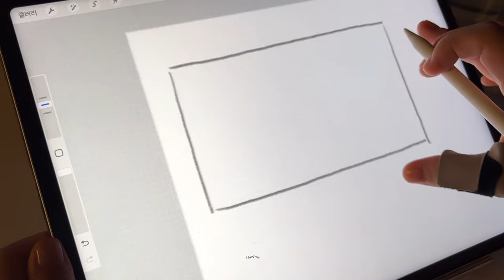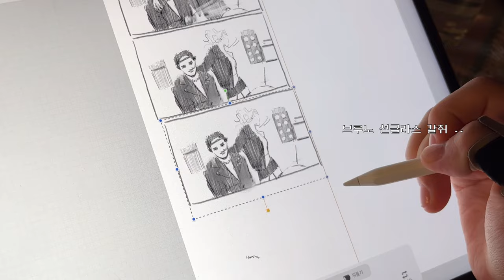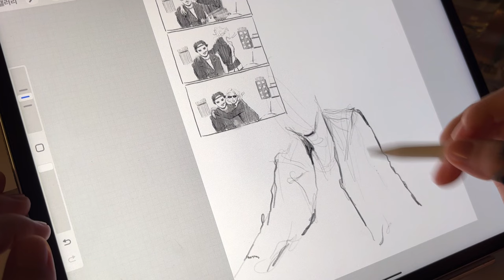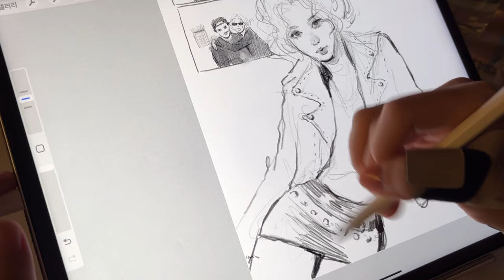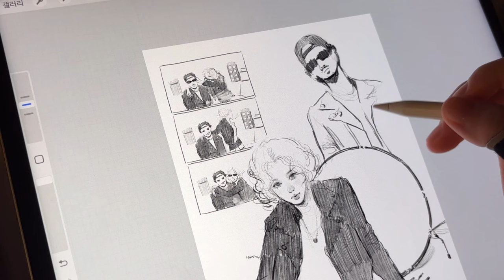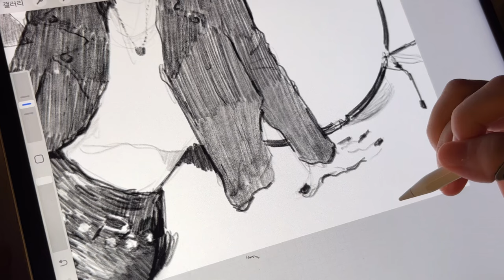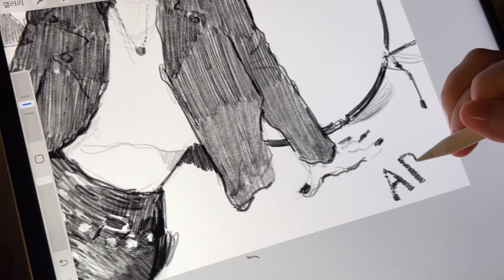아파트아파트아파트아파트 🕶